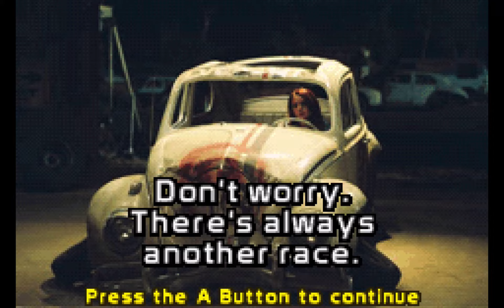Disney's Herbie: Fully Loaded - Game Boy Advance (2005) [Gameplay / Let's Play / Review]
A Lindsay Lohan video game?! Not Quite. In this video, we ( I ) talk about Lindsay Lohan. Oh yeah, and there's a car that does stuff. Whatever.

Colorful Plastic Shirts!